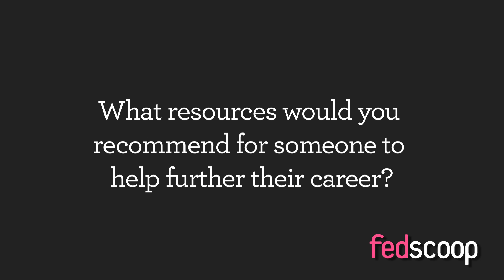Donna Dodson: Part 5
Donna Dodson, Division Chief of the Computer Security Division and the Deputy Cyber Security Advisor, National Institute of Standards and Technology (NIST) answers:

"What resources would you recommend for someone to help further their career?"